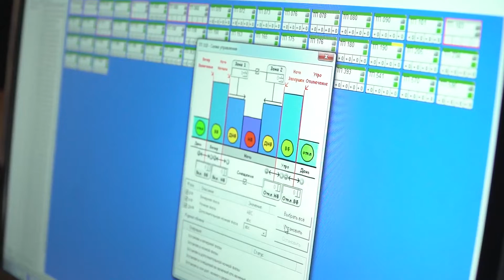КӨШЕЛЕРДІ ЖАРЫҚТАНДЫРЫП, АУЛАЛАРДЫ АБАТТАНДЫРУ ЖҰМЫСТАРЫ ЖАЛҒАСАДЫ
Биыл Петропавлда жарықтандырудың жаңа әдісі қолданып келеді. Ол диммирования деп аталады. Қалада 800 бағана қойылып, 2 мыңнан астам қуат үнемдегіш жарықшам орнатылды. Олар 9 көшені қамтып отыр. Тың технологияны іске қосқан кәсіпорын басшысы толығырақ баяндап берді.
Жаңа жарық шамдардың іске қосылуымен шамамен электр қуатын 62 пайызға үнемдеуге болады. Жылына қала бюджеті 12 млн теңгені сақтап қалады. Диммирования әдісін іске қосу мәртебесі облыс әкіміне бұйырды. Өңір басшысы назарынан аула аумақтары шет қалмады. Болатбаев 28 мекен-жайында биыл асфальт төселді. Су жаңа ойын алаңы қойылды.
Айта кету керек, осы жылы қаланың 110 ауласына асфальт төселді. 45 балаларға арналған ойын алаңқайы орнатылды. Сондай-ақ, 10 шағын футбол алаңы бой түзеді. Ал «Балдәурен» балабақшасына апарар жол түзеліп, автотұрақ жасалды.
Келер жылы бұл жұмыстар жалғасын таппақ.